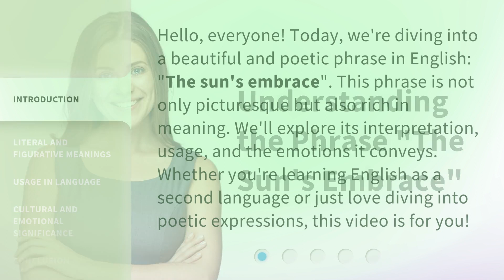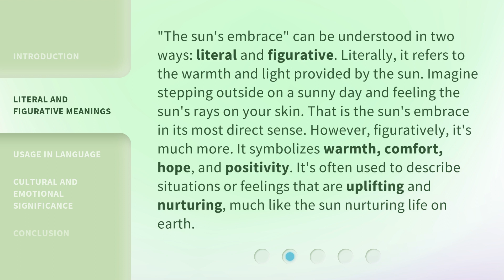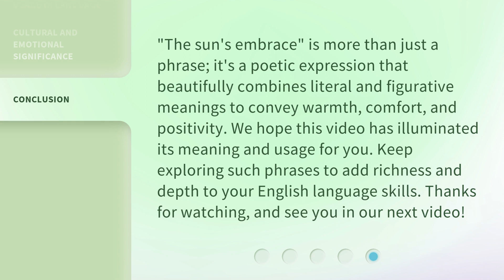Understanding the Phrase "The Sun's Embrace"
Unraveling the Mystery: The Sun's Embrace Explained • Join us as we delve into the depths of the captivating phrase 'The Sun's Embrace' and uncover its hidden meaning. Discover the enchanting power and symbolism behind this celestial embrace that has fascinated humanity for centuries. Don't miss out on this enlightening exploration!

00:00 • Introduction - Understanding the Phrase "The Sun's Embrace"
00:35 • Literal and Figurative Meanings
01:14 • Usage in Language
01:49 • Cultural and Emotional Significance